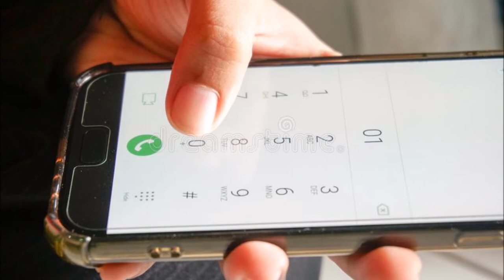ARQUIVOS B O Bate-Bola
A terceira aventura da série. Desta vez, em pleno Carnaval Carioca